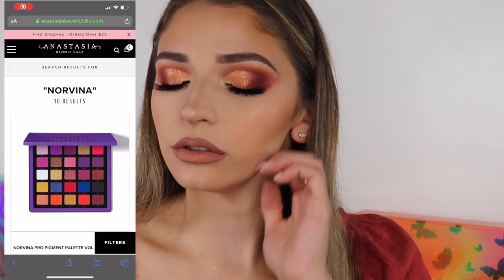THE ENTIRE NORVINA COLLECTION! | Palettes + Glitters | ARE THEY WORTH IT???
HEY GUYS!! In today's video I am going over EVERYTHING you need to know for the ENTIRE Norvina Collection with ABH!! I am super excited to show you guys this collection. We are going over swatches of the palettes and the glitters!! EVERYTHING you need to know will be linked down below!!

*These products were sent to me from Anastasia Beverly Hills. ALL opinions are 1000000% my own!!! I was not obligated to make this video either. I am reviewing the entire collection out of the kindness of my heart and for all of my followers who wanted to know everything!!

SHOP THE NORVINA COLLECTION HERE!
FULL Norvina Collection is sold on anastasiabeverlyhills.com, palettes exclusively at Sephora and online

VOLUME 1 SOLD ON ULTA.com

PLEASE NOTE*
Norvina Glitters are available on anastasiabeverlyhills.com
- In the Moment is exclusive to Anastasiabeverlyhills.com
- FOUR glitters will be in Sephora (for now) Carnival, Flower Child, Dimension and Rally

Palettes are $60 Each

PR/Launch Editions are available for sale